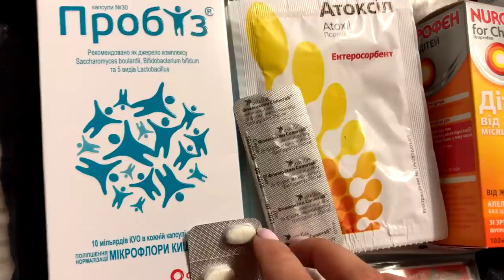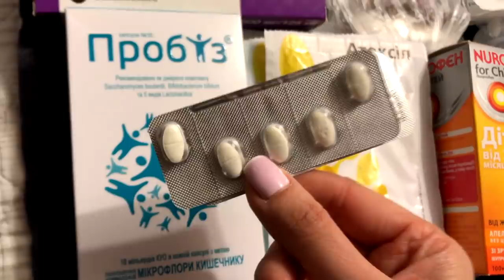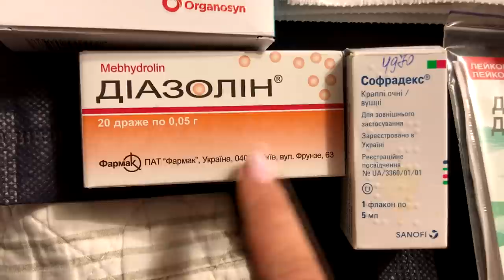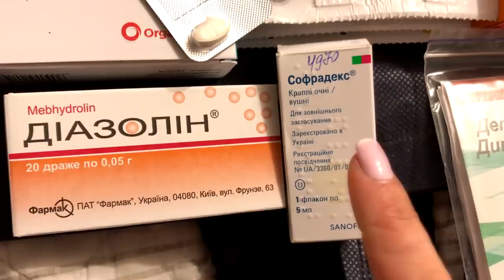VLOG#Едем отдыхать\Подготовка к отпуску\Аптечка за границу\Стрижка.Запорожская Анна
Мой инстаграм: zaporozhska_anna
Всем привет! В этом видео идет подготовка к отпуску, делюсь с Вами разными моментами, такими как, аптечка за границу для детей, что надеть в самолет для удобства, стрижка малыша, и многое другое.